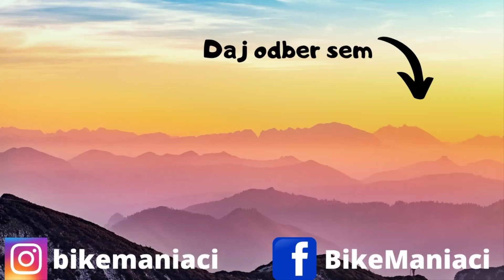Bukovinská skala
Ak máte radi takú ľahkú turistiku, tak tento výlet je priamo pre Vás. Krásna asi 30 minútová prechádzka a odmenu Vám bude krásny výhľad široko ďaleko. Túra začína v obci Krásna Ves a zaparkovať možete napríklad pri miestnom cintoríne

Ak nás chcete podporiť nejakou malou čiastkou, napríklad na kofolu, môžete tak učiniť na
Za každý príspevok Vám ďakujeme :)

                    DJi Spark